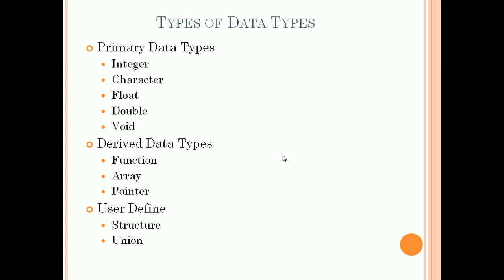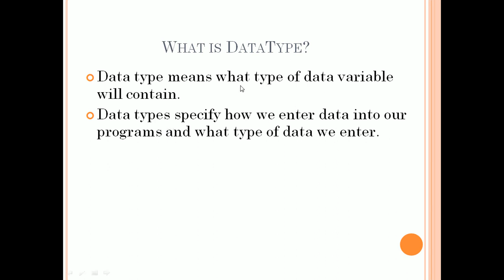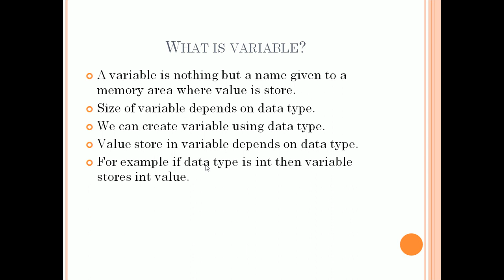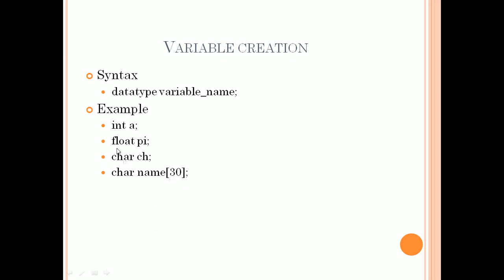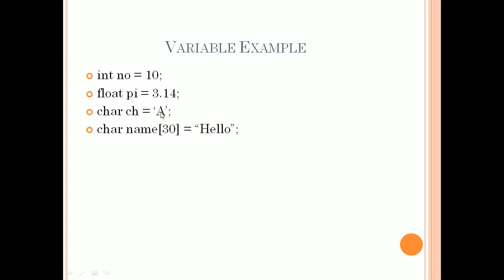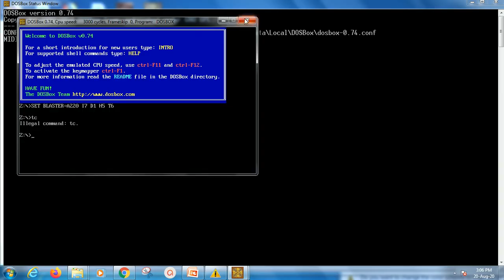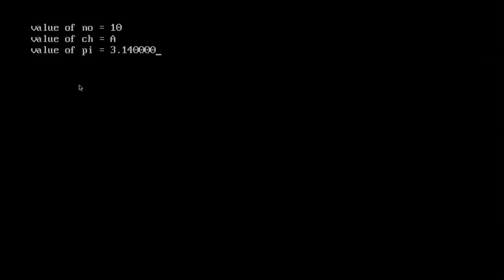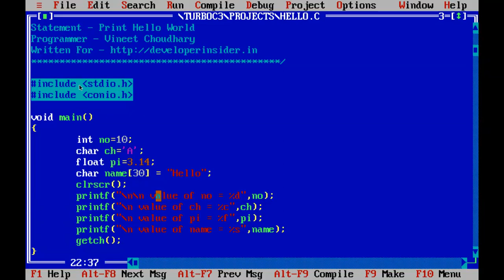datatypes and variables in c | Lesson - 6 | C in Hindi